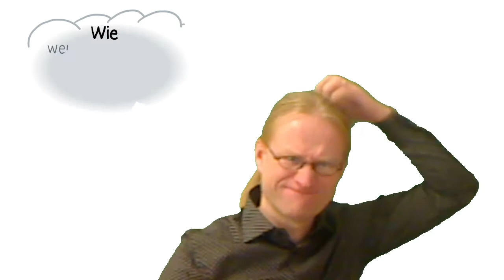Montage Rillenkugellager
Dieses vierminütige Lernvideo zeigt, wie ein Rillenkugellager von Hand demontiert und wieder zusammengesetzt wird. Eine beliebte Prüfungsfrage!

Markus VOẞ: Montage Rillenkugellager. Lernvideo. DHBW Mannheim, 2022.